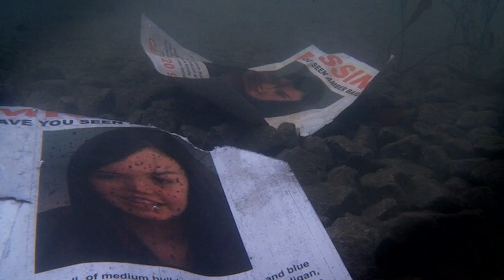Jane Gogan at ITLG 2014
Jane Gogan, head of Drama in RTÉ  is interviewed about the creation of drama concepts for television such as RAW and Love/Hate.